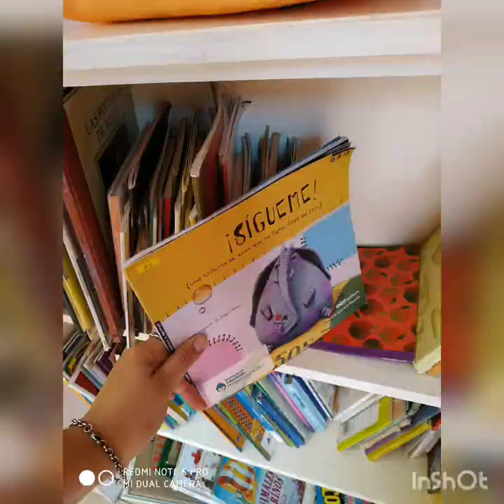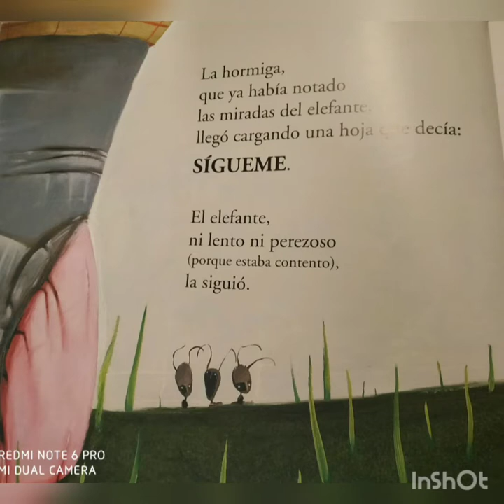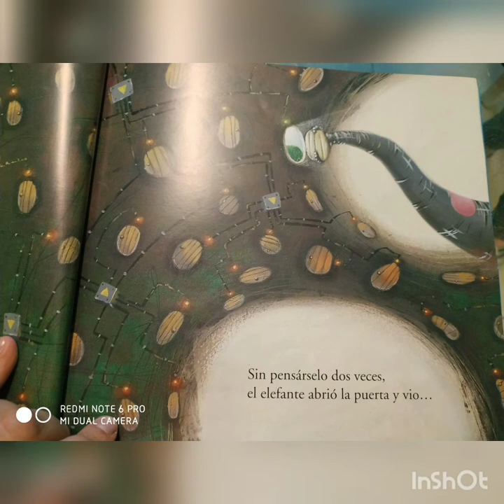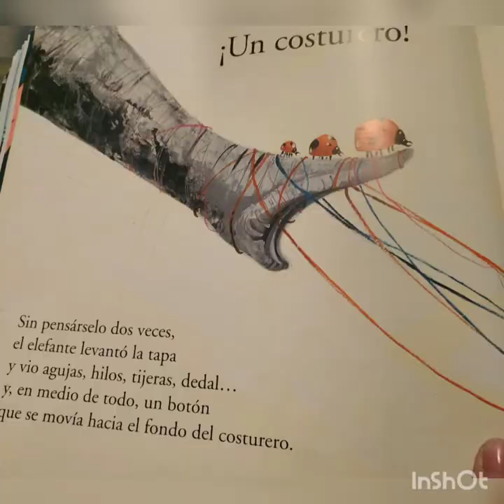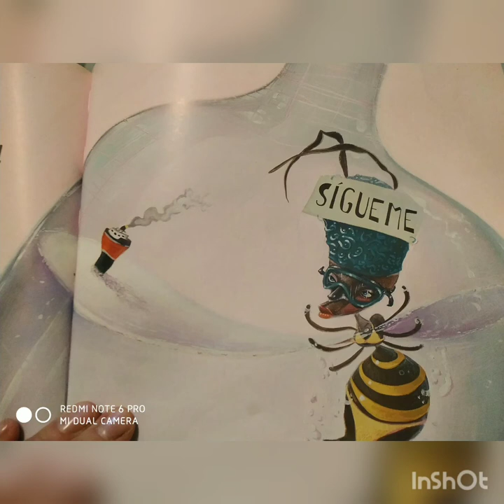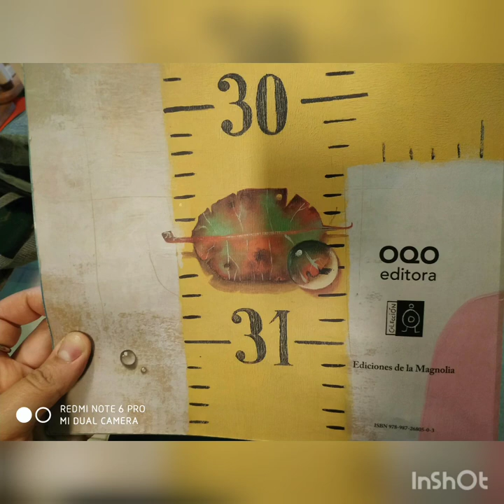cuento: " Sígueme" de José Campanari y Roger Olmos